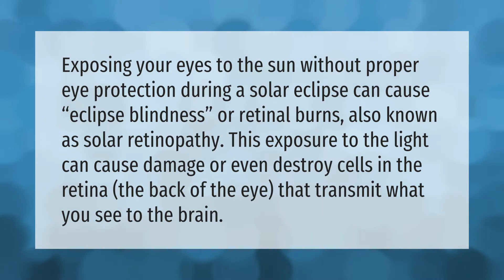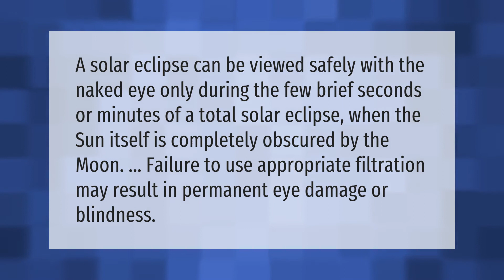What happens if you look at the lunar eclipse without glasses?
00:00 - What happens if you look at the lunar eclipse without glasses?
00:40 - Is it dangerous to see a lunar eclipse?
01:04 - Can naked eye see solar eclipse?

Laura S. Harris (2021, June 4.) What happens if you look at the lunar eclipse without glasses?
    AskAbout.video/articles/What-happens-if-you-look-at-the-lunar-eclipse-without-glasses-251152